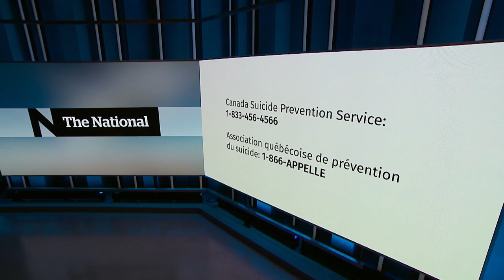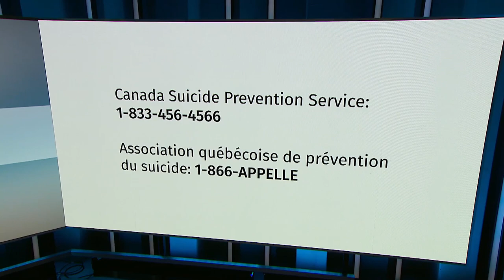Addressing suicide: The role for the media and for friends and family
The spotlight is on addressing suicide in the wake of two high-profile deaths. The National spoke to psychiatrist Mark Sinyor who works at the Sunnybrook Hospital in Toronto, for some perspective on the media's role and that of friends and family.